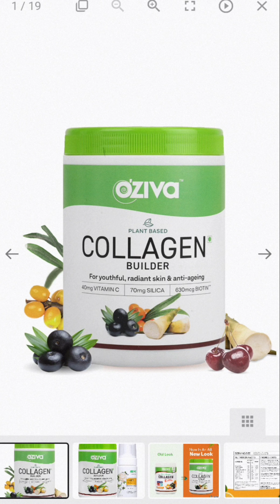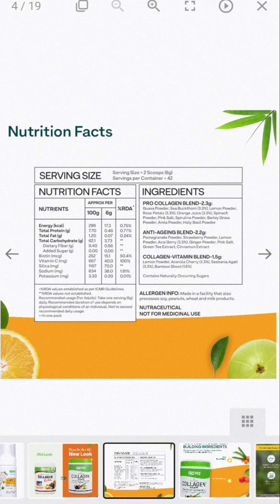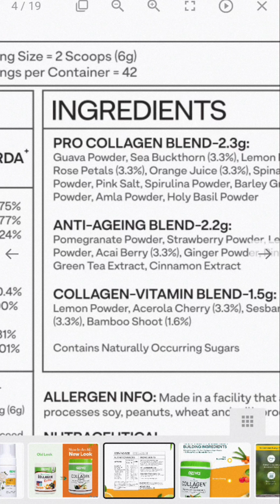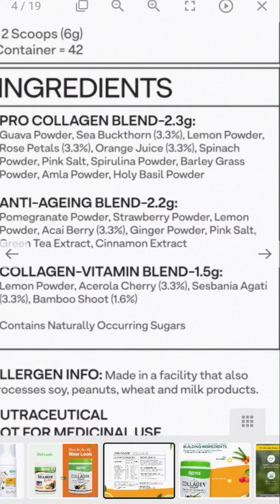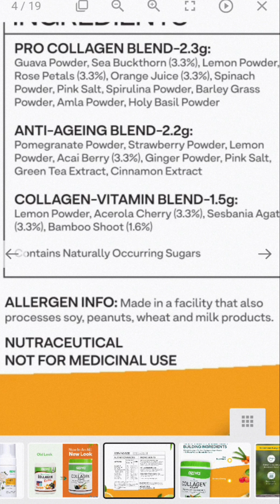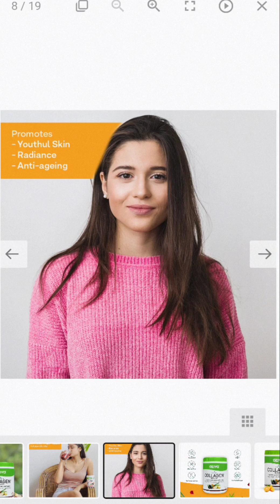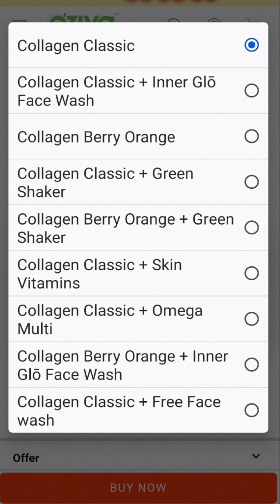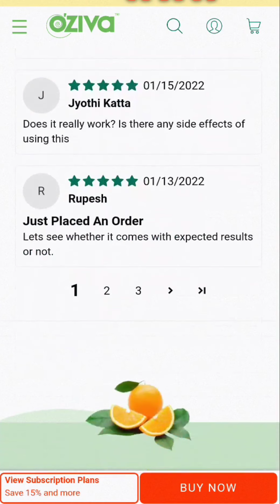Oziva | Collagen builder | review